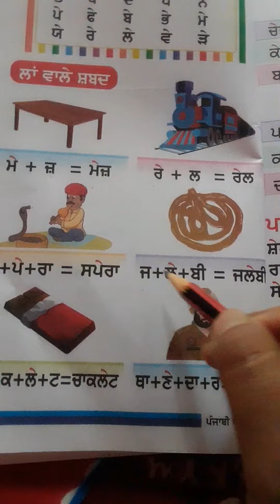1ST PUNJABI BOOK READING LAAN